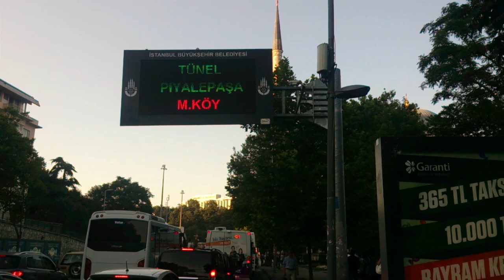İstanbul trafiğinde sürücülere yeni uyarı!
Trafik Bilgilendirme Ekranı
Dolmabahçe İstanbul
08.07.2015